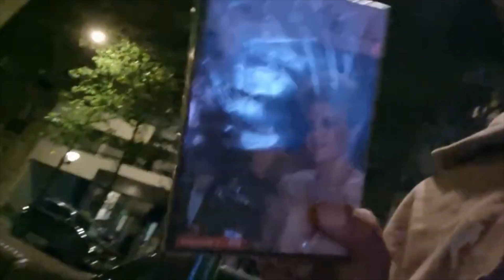Morsay débrouillard #13 Objectif Acheté Un Camion